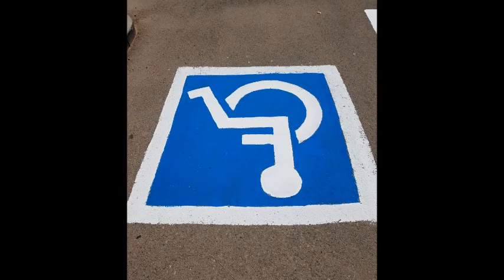SEISD - Alarcon Elementary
Make the best out of every moment, even when working.